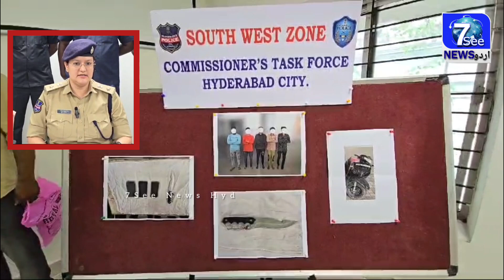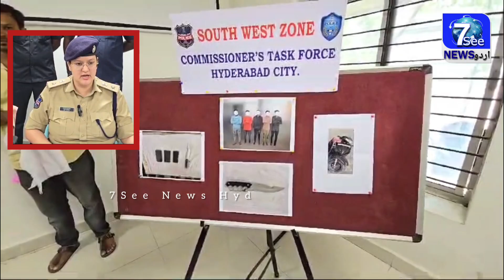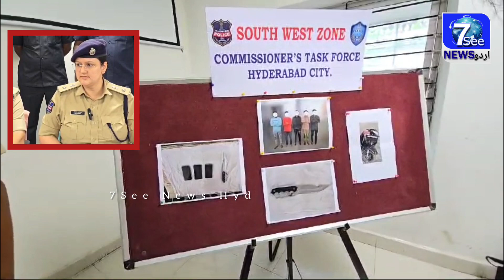Accused Persons In Brutual Murder Case In Asif Nagar|7See News Hyd